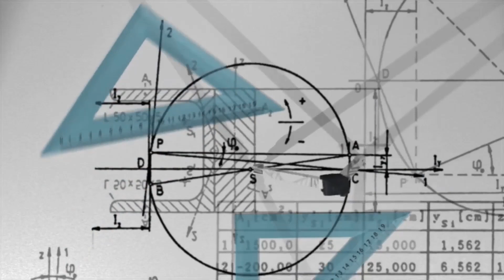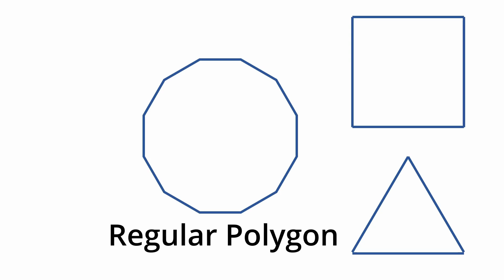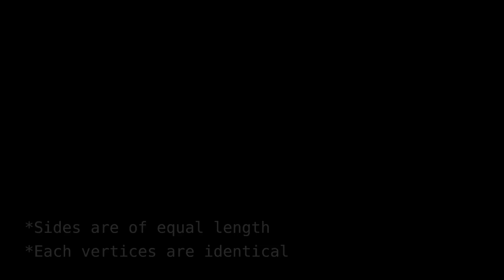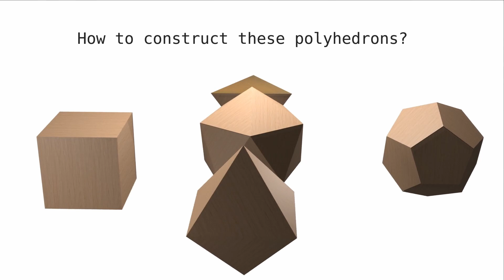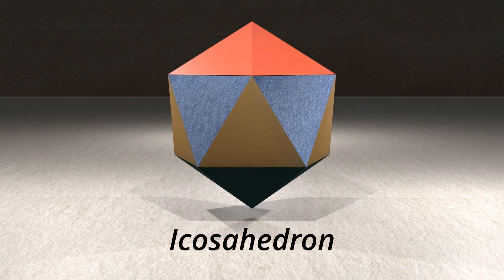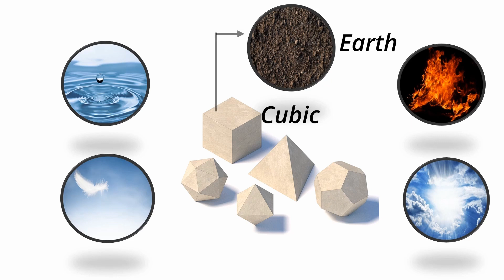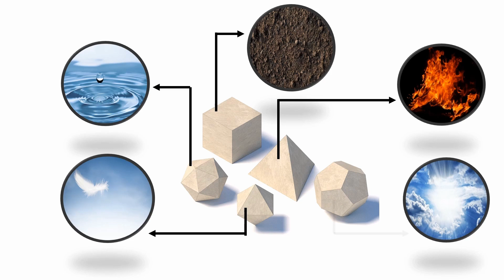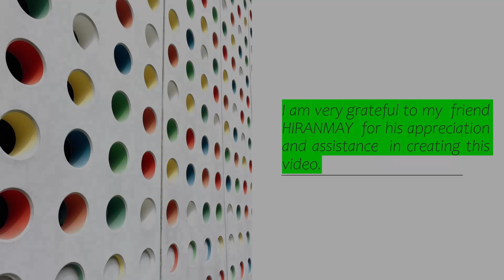Platonic Solids : An Ancient Theory of Matter.